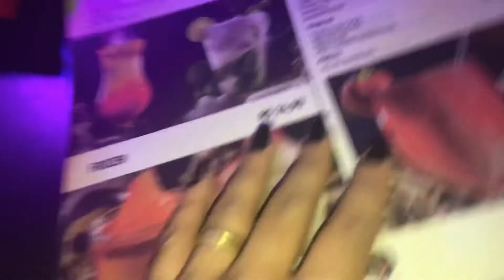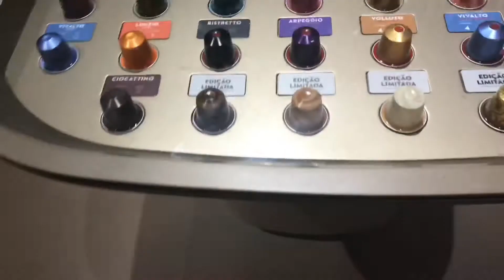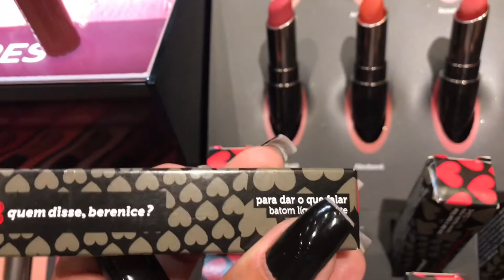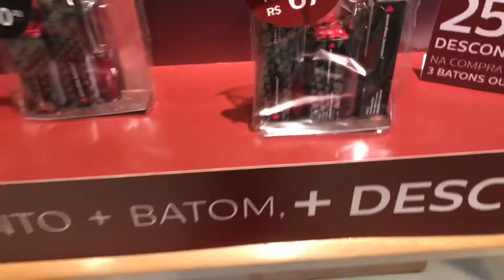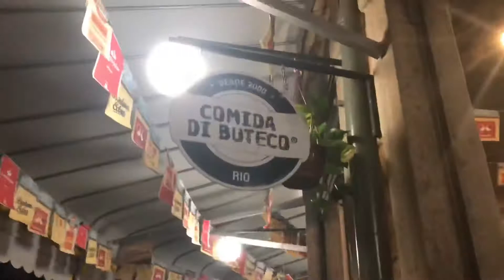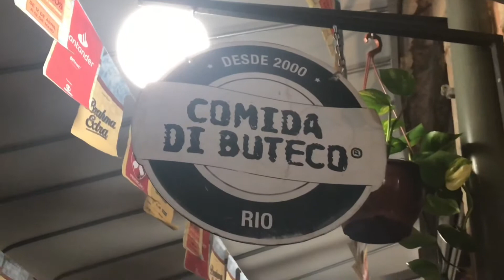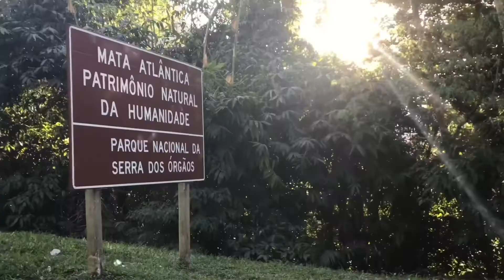VLOG DESPEDIDA DE GRAMADO ANIVERSÁRIO DA MINHA IRMÃ PASSEIO NO SHOPPING RIO SUL E BAR DO MARIANO